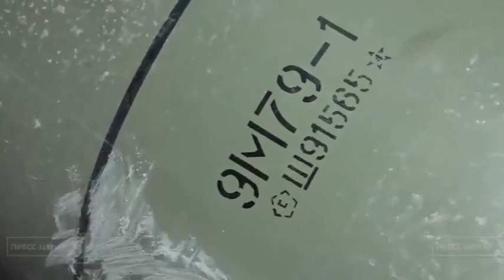Детали сбитой ракеты Точка У под Алчевском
Автор "Юго-ВОСТОК"